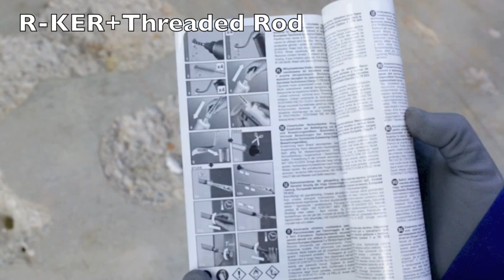Vinyl ester chemical anchors for year-long application – application and Rawlplug’s tutorial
The video presents characteristics, potential applications and the way to use the R-KER chemical anchor from Rawlplug. It is a high quality vinyl ester chemical anchor certified for application with threaded rods in cracked and non-cracked concrete (ETAG 001, option 1). Thanks to the short resin setting time you can significantly reduce working time, while its high load capacity makes it exceptionally efficient. The winter version is suitable for application at temperatures as low as -20°C, which is why you can practically use the R-KER all year long. Owing to the unique formulation, the anchor causes no substrate stresses and enables anchoring even with dense spacing and near edges. The innovative applicator nozzle makes Rawlplug’s product suitable for multiple application – partially used, the product can be re-applied after fitting a new nozzle. The anchor is particularly recommended for professional fixing applications, such as those involving curtain walls, balustrades, cable conduits and pipeline systems, handrails, gates, fences, canopies, support structures for water supply systems and cabling, platforms etc. The R-KER chemical anchor is also suitable for fixing of structure reinforcing elements of the Copy-Eco large-panel construction system.
Contents:
0:04 Hole drilling
0:17 Hole cleaning – preparations before the resin application
1:00 Applying a test resin sample
1:10 Filling the hole with the mixture
1:19 Installing the rod in the hole
1:33 Resin setting time
1:39 Installing the fixture